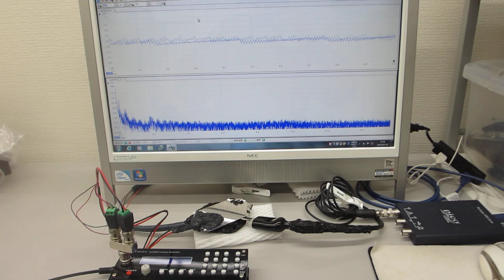超音波発振制御プローブを利用した実験（表面弾性波の相互作用）